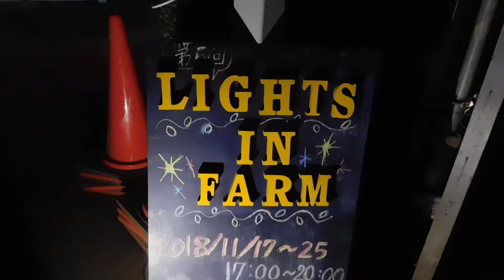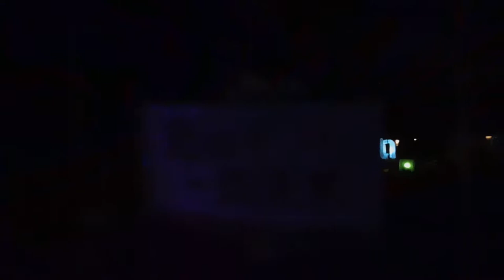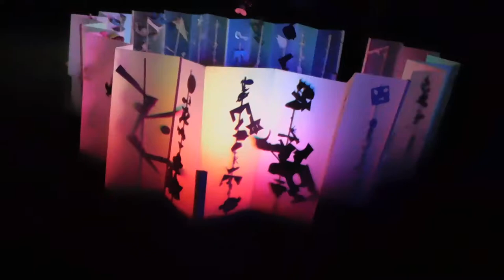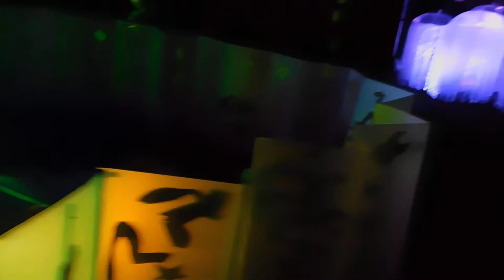世田谷 LIGHTS IN FARM 早稲田大都市デザインゼミ20181122を歩いてみたDSCN0176